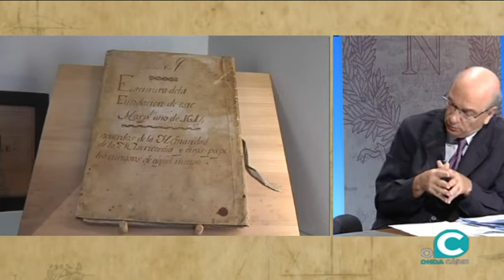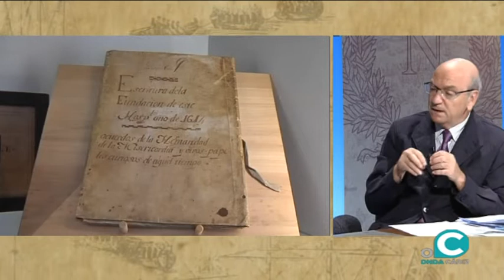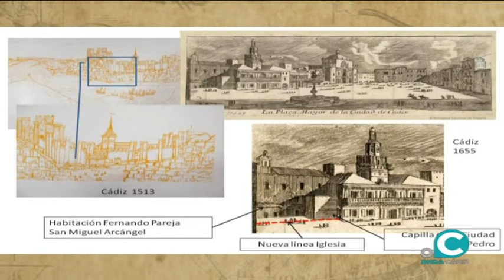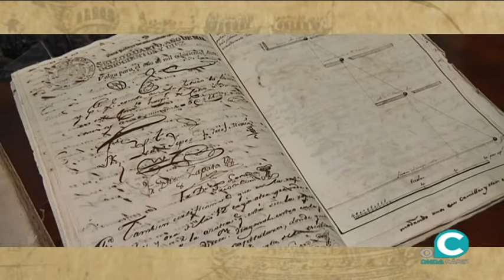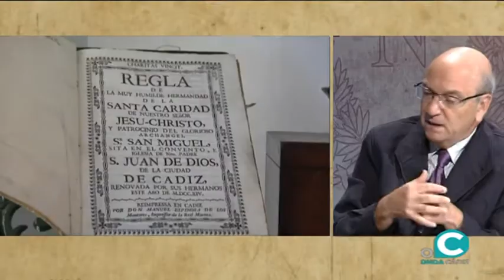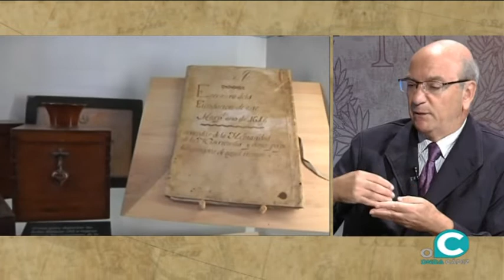ZONA HISTORIA 29 09 19 1 José María Caravaca